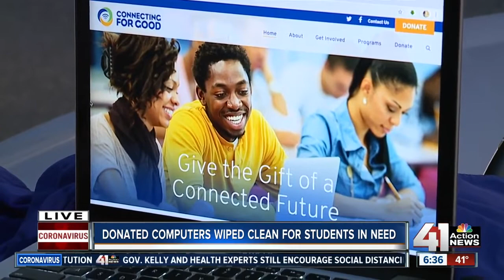Donated computers wiped clean for students in need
A local nonprofit is working to get computers in the hands of students who need them.